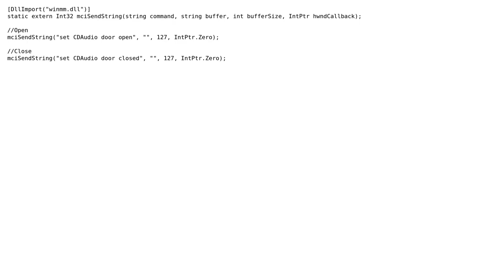Open CD/DVD door with a Windows API call? (3 Solutions!!)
Open CD/DVD door with a Windows API call?

With thanks & praise to God, and with thanks to the many people who have made this project possible! | Content (except music & images) licensed under CC BY-SA | Music | Images & others | With thanks to user Sergio Cabral user gemisigo user David and the Stack Exchange Network Trademarks are property of their respective owners. You are responsible for your own actions.